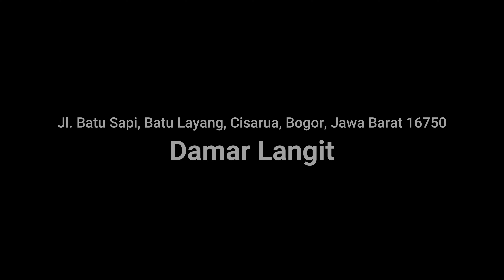MENIKMATI MENU NUSANTARA DENGAN VIEW TIADA TARA! | Damar Langit Bogor [KULINER]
Petualangan kuliner kami kali ini membawa kami ke tempat sejuk dengan view indah di kawasan Bogor. Yes, Damar Langit yang terletak di kawasan Puncak ini memanjakan setiap pengunjung dengan menu-menu khas yang bisa dinikmati di udara dengan suhu mencapai belasan derajat celcius 🥶

Loksai resto yang terletak di posisi cukup tinggi dan jalan berkelok membawa pengalaman baru dengan menumpang buggy car yang biasa dipakai di lapangan golf 😁 menikmati menu-menu di Damar Langit udah pasti jadi pengalaman kuliner plus adventure menarik untuk setiap pengunjungnya 👌🏻

Untuk review lengkapnya bisa cek langsung di video kami di atas ya 😉